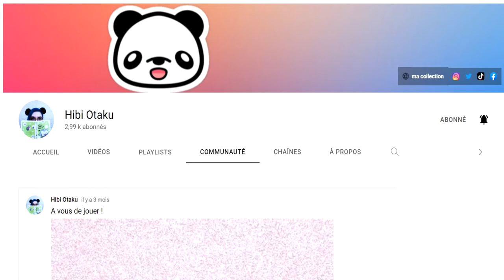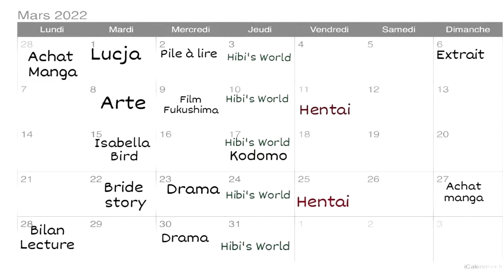📚☕️ On parle de mars ? 📚☕️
♥ vinted : hibikiyume2